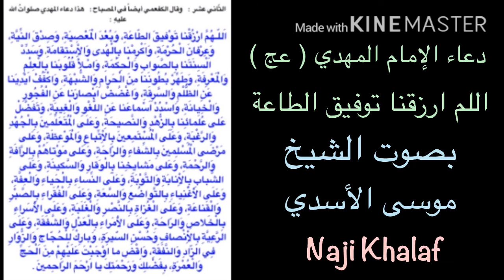دعاء الإمام المهدي ( عج ) .. اللهم ارزقنا توفيق الطاعة الشيخ موسى الأسدي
دعاء الإمام المهدي ( عج ) ، المعروف بدعاء اللهم ارزقنا توفيق الطاعة بصوت الشيخ موسى الأسدي
( اَللّـهُمَّ ارْزُقْنا تَوْفيقَ الطّاعَةِ ، وَبُعْدَ الْمَعْصِيَةِ ، وَصِدْقَ النِّيَّةِ ، وَعِرْفانَ الْحُرْمَةِ ، وَاَكْرِمْنا بِالْهُدى وَالاِسْتِقامَةِ ، وَسَدِّدْ اَلْسِنَتَنا بِالصَّوابِ وَالْحِكْمَةِ ، وَامْـلاَْ قُلُوبَنا بِالْعِلْمِ وَالْمَعْرِفَةِ ، وَطَهِّرْ بُطُونَنا مِنَ الْحَرامِ وَالشُّبْهَةِ ، وَاكْفُفْ اَيْدِيَنا عَنِ الظُّلْمِ وَالسَّرِقَةِ ، وَاغْضُضْ اَبْصارَنا عَنِ الْفُجُورِ وَالْخِيانَةِ ، وَاسْدُدْ اَسْماعَنا عَنِ اللَّغْوِ وَالْغِيبَةِ ، وَتَفَضَّلْ عَلى عُلَمائِنا بِالزُّهْدِ وَالنَّصيحَةِ ، وَعَلَى الْمُتَعَلِّمينَ بِالْجُهْدِ وَالرَّغْبَةِ ، وَعَلَى الْمُسْتَمِعينَ بِالاِتِّباعِ وَالْمَوْعِظَةِ ، وَعَلى مَرْضَى الْمُسْلِمينَ بِالشِّفاءِ وَالرّاحَةِ ، وَعَلى مَوْتاهُمْ بِالرَّأفَةِ وَالرَّحْمَةِ ، وَعَلى مَشايِخِنا بِالْوَقارِ وَالسَّكينَةِ، وَعَلَى الشَّبابِ بِالاِنابَةِ وَالتَّوْبَةِ ، وَعَلَى النِّساءِ بِالْحَياءِ وَالْعِفَّةِ ، وَعَلَى الاَغْنِياءِ بِالتَّواضُعِ وَالسَّعَةِ ، وَعَلَى الْفُقَراءِ بِالصَّبْرِ وَالْقَناعَةِ ، وَعَلَى الْغُزاةِ بِالنَّصْرِ وَالْغَلَبَةِ ، وَعَلَى الاُْسَراءِ بِالْخَلاصِ وَالرّاحَةِ ، وَعَلَى الاُْمَراءِ بِالْعَدْلِ وَالشَّفَقَةِ ، وَعَلَى الرَّعِيَّةِ بِالاِنْصافِ وَحُسْنِ السّيرَةِ ، وَبارِكْ لِلْحُجّاجِ وَالزُّوّارِ فِي الزّادِ وَالنَّفَقَةِ ، وَاقْضِ ما اَوْجَبْتَ عَلَيْهِمْ مِنَ الْحَجِّ وَالْعُمْرَةِ ، بِفَضْلِكَ وَرَحْمَتِكَ يا اَرْحَمَ الرّاحِمينَ ) .